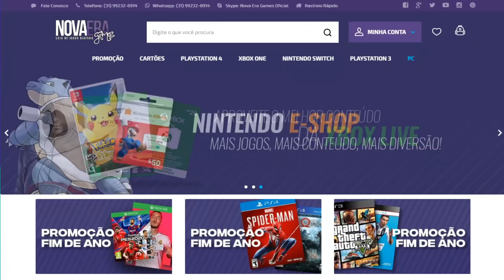5 Pontos POSITIVOS e 5 Pontos NEGATIVOS De Resident Evil 3 Remake Que Você Precisa Saber! SPOILERS..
5 pontos positivos e 5 pontos negativos de Resident Evil 3 Remake que você precisa saber antes de comprar/jogar. Contém SPOILERS...